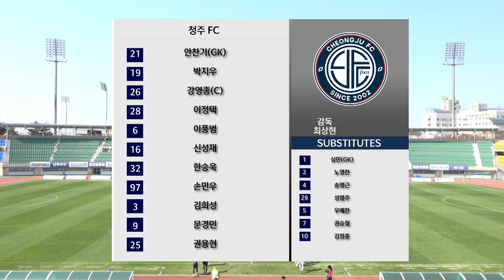H/LㅣK3 League 청주FC vs 당진시민축구단 6R 2022 4 2